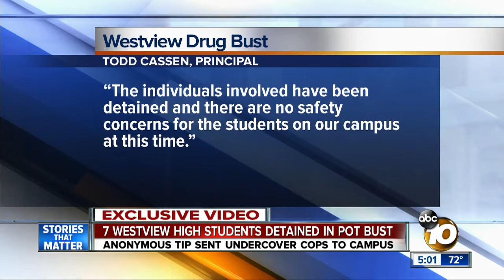7 Westview High students detained in pot bust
Anonymous tip sent undercover cops to campus.